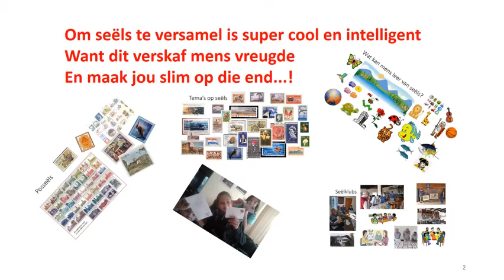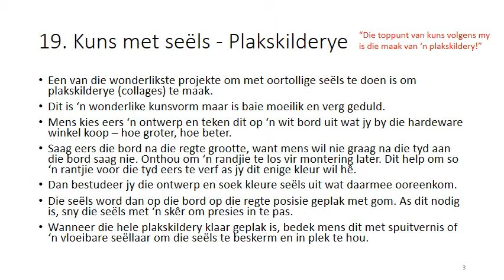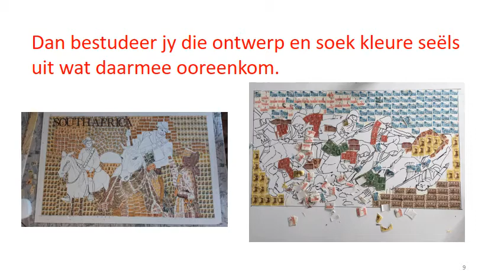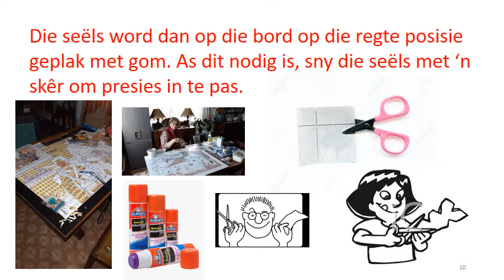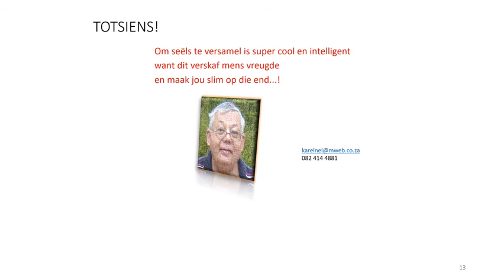200614 Seëlgeselsies 20 Kuns Plakskilderye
Filatelie vir Kinders - No 20 Plakskilderye